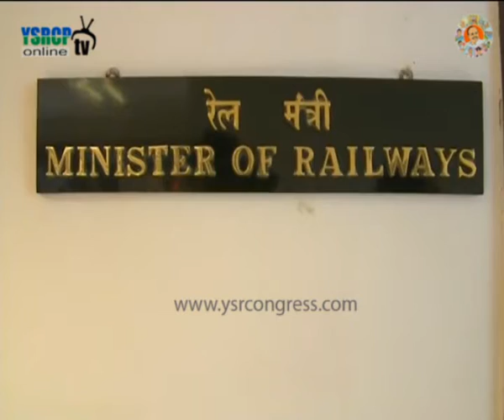Delhi: YSRCP MP's & Leaders Meet Railway Minister Suresh Prabhu on Visakha Railway zone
Delhi: YSRCP MP's and Leaders Meet Railway Minister of India Suresh Prabhu on Visakha Railway zone - 6th May 2016